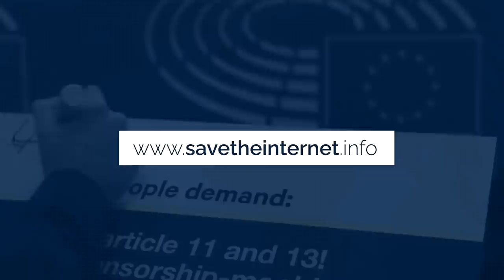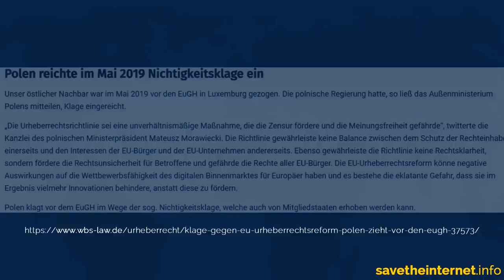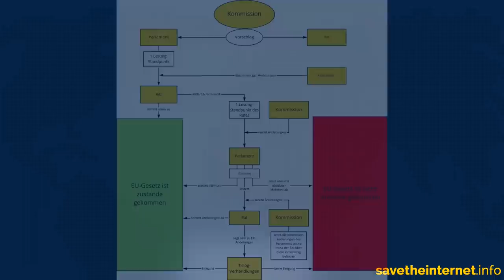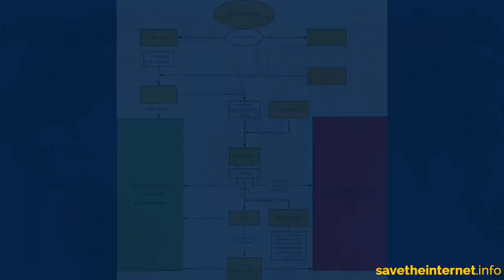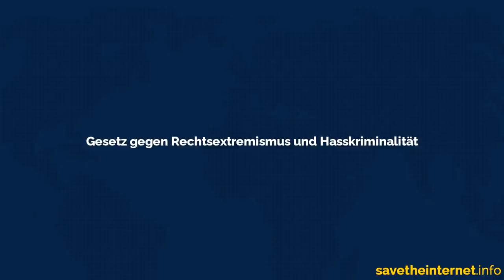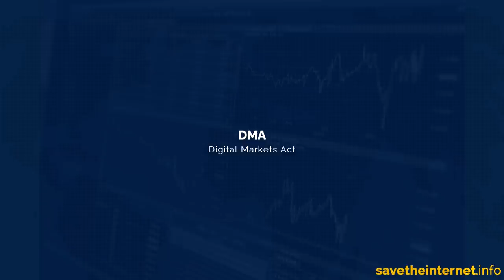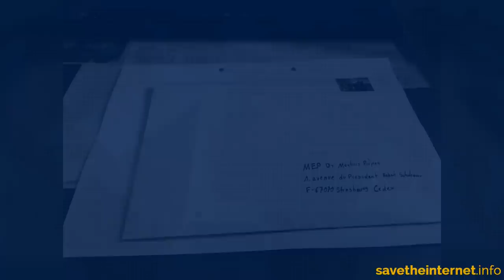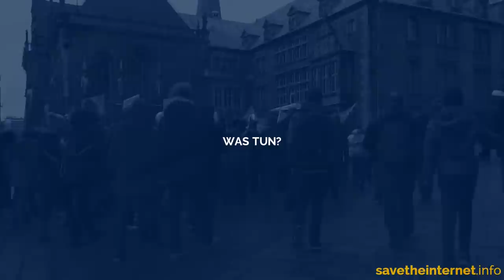rC3 - Netzpolitische Vollkatastrophen - TERREG und Verschlüsselungsverbot - Was tun?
Nach dem Aufschrei um Artikel 13 (jetzt 17) der Urheberrechtsreform wurde es verdächtig still um die netzpolitischen Vorhaben aus der Feder der EU. Nun bedrohen Uploadfilter in der Gesetzesnovelle TERREG (Verordnung zur Verhinderung von terroristischen Inhalten) sogar journalistische Inhalte. Wenn selbst die Sonderberichterstatterinnen der UN ihre Bedenken mehrfach äußern müssen, sollten wir uns als Gesellschaft am Diskurs beteiligen.

Denn auch mit dem Ratsentwurf zur Ende-zu-Ende-Verschlüsselung kommen weitere Grundrechtseingriffe auf die Bürger und Nutzer zu. Der Einbau von Hintertüren in unsere private Kommunikation bedeutet in der Praxis ein Verschlüsselungsverbot. Es kann nicht sein, dass die Zivilgesellschaft regelmäßig gefordert ist, vor den EUGh zu ziehen, um für den Erhalt ihrer Grundrechte einzustehen.

Und dennoch: Digitale und dezentrale Proteste können mehr Einfluss nehmen als wir denken. Demokratie lebt nur durch die aktive Beteiligung. Wir alle müssen als Bürger unsere Verantwortung annehmen. Alles in allem scheint es die Aufgabe unserer Generation zu sein, unsere digitalen Freiheiten zu verteidigen.

SaveTheInternet ist eine Graswurzelbewegung zu digitalen Freiheitsrechten. Welche Formen des Protestes und der Mitgestaltung sind im digitalen und dezentralen möglich? Ein Erfahrungsbericht aus dem digitalen Protest und Aufruf zum Einmischen.

Ein Podcast von und mit Quallini, MissErdbeerfeld und Ethno aus dem Orgateam von SaveTheInterent. Gewachsen aus dem Protest gegen die Uploadfilter in der Urheberrrechtsreform sind wir nun dabei, einen Blick auf die kommenden Gesetzesvorhaben zu werfen.

Ein kurzer Abriss zu den Themen: SaveTheInterent und der der Wirkung von Protesten, Urheberrecht, TERREG, E2EE, Hassrede und dem Digital Service Act, sowie die große Frage: Was kannst du tun?

Thomas Knebl